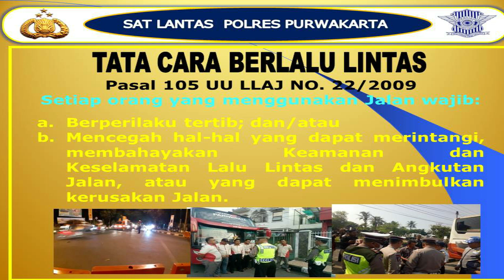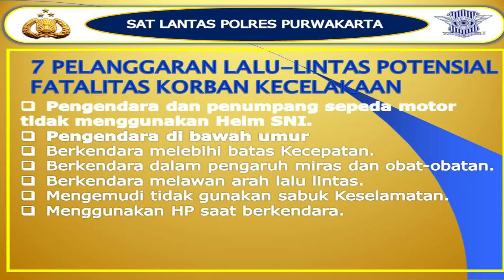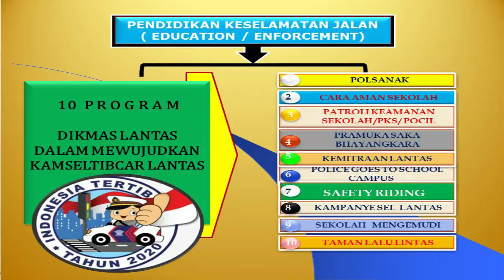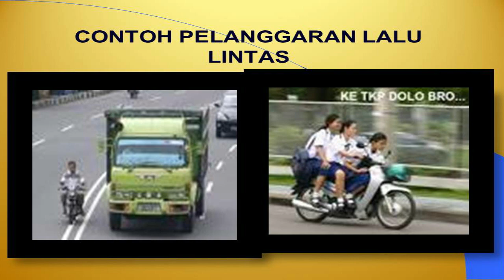MPLS DARING TATA TERTIB LALU LINTAS SMPN 1 PURWAKARTA OLEH DIKMAS LANTAS POLRES PURWAKARTA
Assalamu'alaikum
Sampurasun
MPLS Daring Hari Ketiga SMPN 1 Purwakarta Tahun Pelajaran 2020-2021
MPLS DARING TATA TERTIB LALU LINTAS di SMPN 1 PURWAKARTA OLEH Aiptu Untung Djoko, S  ( Dikmas Lantas Polres Purwakarta )